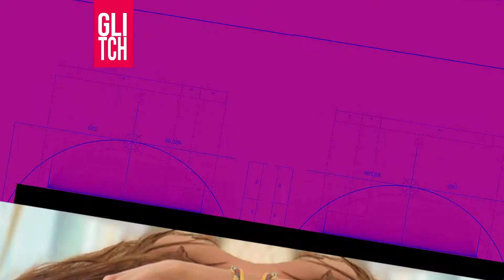Glitch Star Profile | Mahira Khan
Mahirakhan is a Pakistani actress. Khan is best known for portraying the role of "Khira" in MominaDuraid's Humsafar for which she received numerous accolades including Luxstyleawards for Best Television Actress. MK, Born in Karachi &started her career as a VJ in 2006.
Mahira has received countless awards in her career from the best actress for dramas, best actress film, most stylish actress to awards for her beauty in shows like Lux Style Awards, HUM Awards, HUM Style Awards, Pakistan Media Awards, Vogue Beauty Awards and Masala Awards. In 2017 she was also honored for International Recognition and Best dress at Beirut International Awards Festival.

thanks,